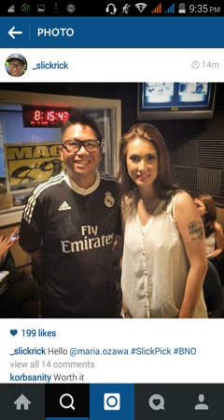[FULL] Maria Ozawa Live in Manila Magic 89.9 Interview